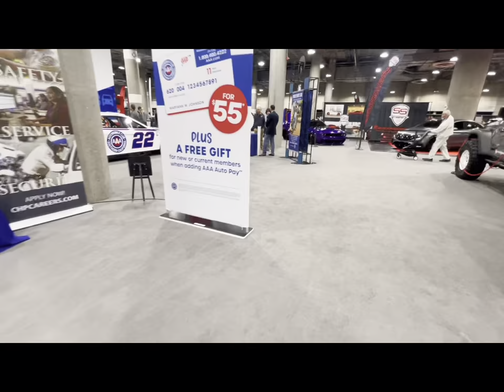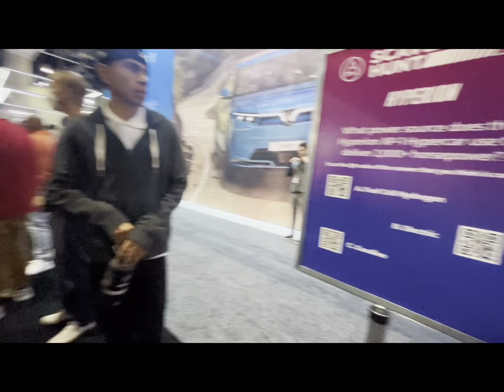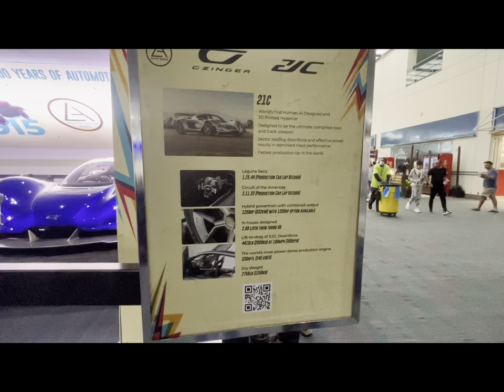LA Auto Show 2022